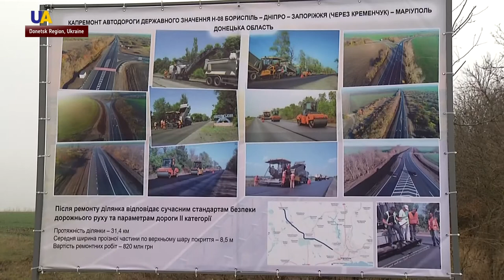'RE: Think. Invest in Ukraine' Forum in Mariupol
THINK investment forum is taking place in Mariupol. Speakers at the conference will include President Volodymyr Zelensky, Prime Minister Oleksiy Honcharuk, the ministers of trade and development, finance, infrastructure, community development, and energy and environmental protection, as well as Ukrainian and international business leaders.